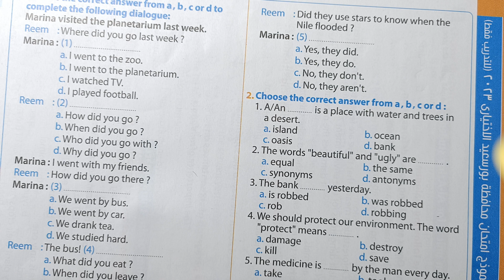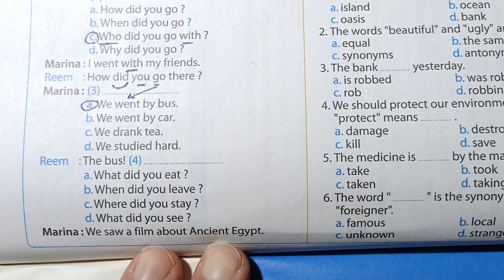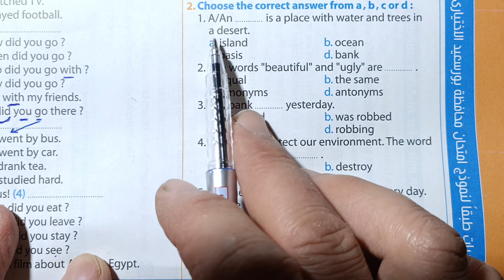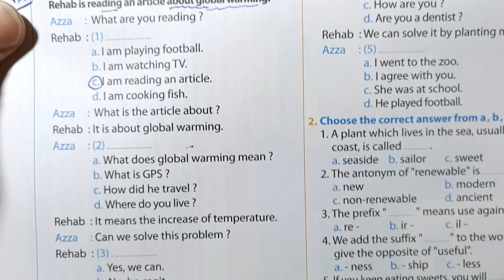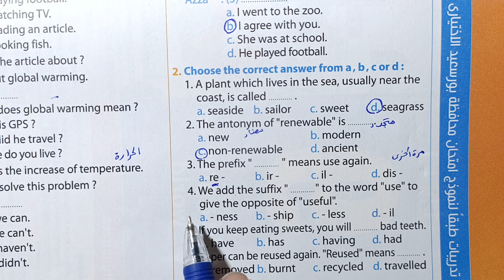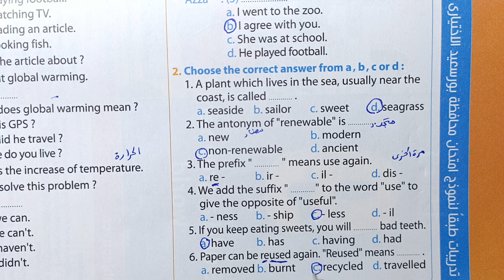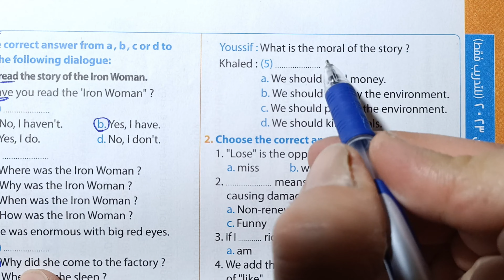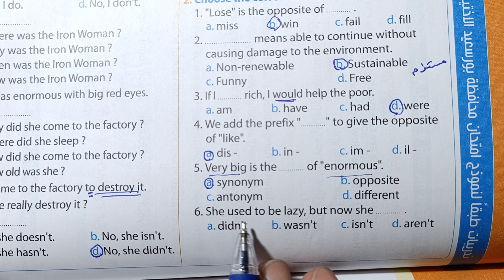تالتة إعدادى إنجليزى محافظة بورسعيد حل نماذج المعاصر ترم ثانى2023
حل كراسة المعاصرA week is enough
حل كراسة المعاصر انجليزي الصف الثالث الاعدادي 2023 حل كراسة المعاصر 2023حل كراسة المعاصر انجليزي 2023
اجابة المعاصر انجليزي 2023  حل كتاب المعاصر لغه انجليزيه 2023 حل كتاب المعاصر انجليزي الصف الثالث الاعدادي 2023 حل كراسة المعاصر 2023 حل ملحق المعاصر انجليزي 2023 A week is enough
حل ملحق المعاصر انجليزي 2023 اجابة المعاصر انجليزي 2023 حل كتاب المعاصر لغه انجليزيه 2023 حل ملحق المعاصر انجليزي 2023 A week is enough
حل ملحق كتاب المعاصر للصف الثالث الاعدادى انجليزى 2023حل ملحق المعاصر انجليزي 2023 حل ملحق المعاصر انجليزي 2023 حل ملحق المعاصر انجليزي 2023 A week is enough
 مستر حسنى   حل ملحق المعاصر انجليزي 2023 A week is enough
تالتة اعدادي انجليزي الترم الثاني 2023 انجليزي تالتة اعدادي تالته اعدادي انجليزي 2023 الترم الثاني
انجليزي تالته اعدادي ترم ثاني انجليزي الصف الثالث الاعدادي انجليزي تالته اعدادي انجليزي تالتة اعدادي ترم ثاني
تالتة اعدادى ترم ثاني الصف الثالث الاعدادي لغة انجليزية 2022
مستر حسنى